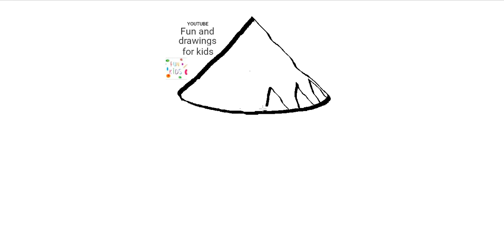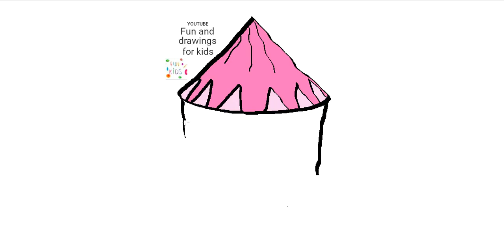तंबू कैसे बनाएं